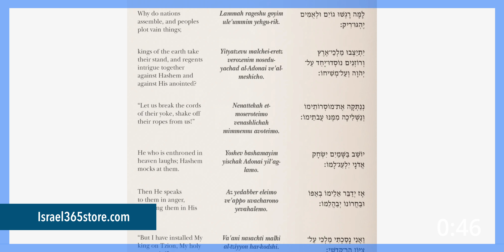Nobody Seems to Know What Just Happened in Gaza…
Something crazy happened in Gaza yesterday, and the world is losing its collective mind. Here’s how almost everybody is getting the story wrong, along with a tragic terror attack that happened in Gaza yesterday.

Ben breaks it all down for you here on the show.

Wild footage has emerged of Israelis on the northern border narrowly escaping rocket fire on the roads. Things are seriously escalating with Hezbollah.

Israel’s Defense Minister Yoav Gallant is warning that Hamas and Iran are plotting a “second Oct. 7th for the month of Ramadan”

And Joe Biden made some bombshell statements during an interview with NBC.

All this and more on today’s show!